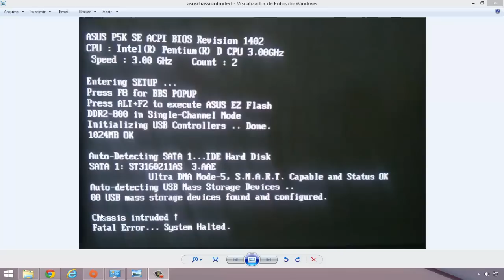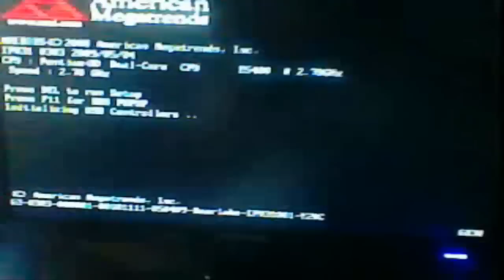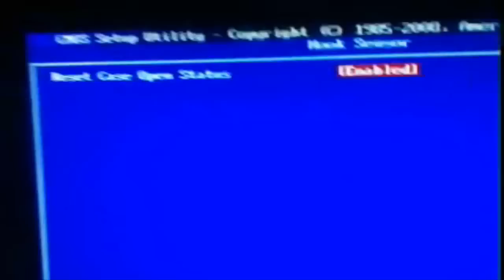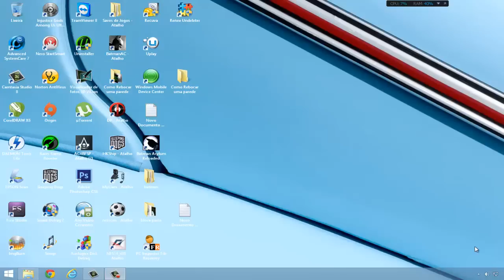Como resolver problema Chassis Intruder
:) ***Outras plataformas*** :)

:) ***Canais secudarios*** :)